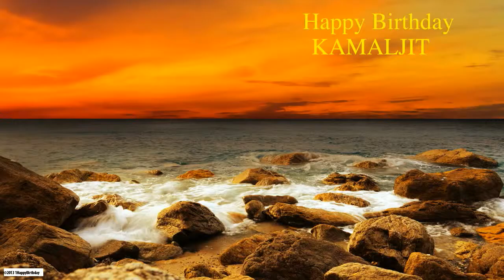Kamaljit Nature & Naturaleza - Happy Birthday